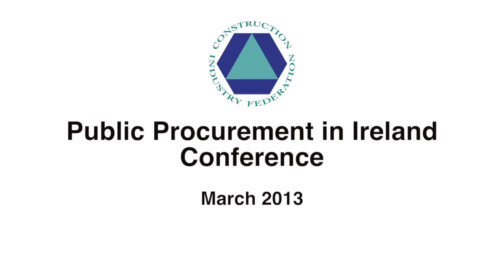Donal Winters - John Paul Construction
Donal Winters from John Paul Construction addresses delegates at the CIF "Public Procurement in Ireland" conference, 21st March 2013